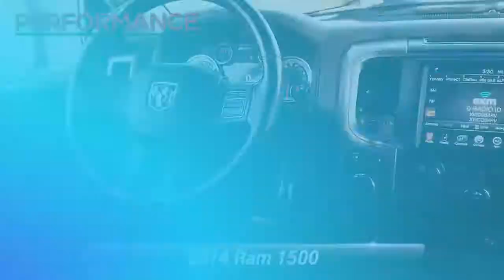Used 2014 Ram 1500 Big Horn, Sinking Spring, PA V205062B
Ready for any job, anywhere, anytime, meet our 2014 RAM 1500 Big Horn Long Box 4X4 shown here in handsome Black Clear Coat. Powered by our legendary 5.7 Liter HEMI V8 with fuel saver technology that generates 395hp while tethered to an 8 Speed TorqueFlite Automatic transmission. This Four Wheel Drive team rewards you with near 22mpg on the open road and a smooth comfortable ride with superior acceleration as well as the ability to tow 9,250 lbs. You'll make a statement without saying a word when you pull up in this attractive 1500 Big Horn that is highlighted by a bold grille, 20-inch chrome-clad aluminum wheels, and distinctive inserts that enhance the aerodynamics of this strong machine. Designed so you can work smarter, not harder, you'll also find a Class IV receiver hitch with 4- and 7-Pin connectors, tonneau cover, and a locking tailgate.Before purchasing this vehicle, Performance Motors, Inc. is informing you that it is being sold "AS-IS" without any kind of dealership guarantee or warranty period.Fun, Fast, and Transparent Buying Process

[RLVID:8654:a02df817cb4f73d1:022801e0b9696c12:1]